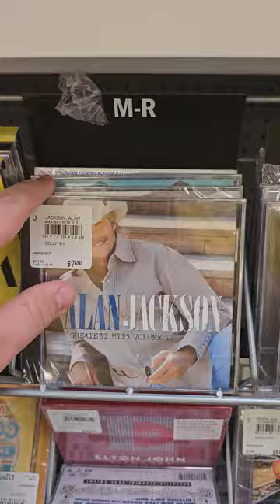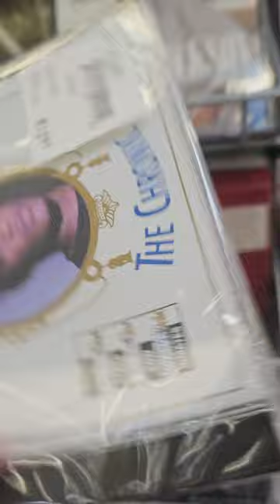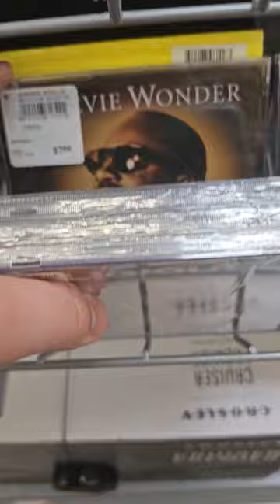The CD Section in the city Walmart